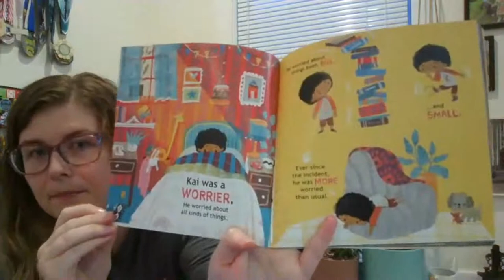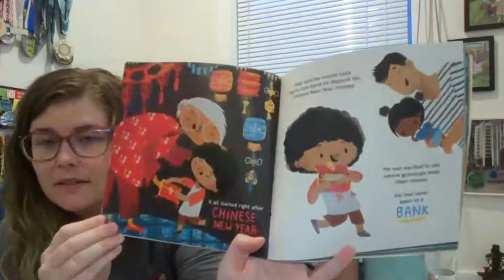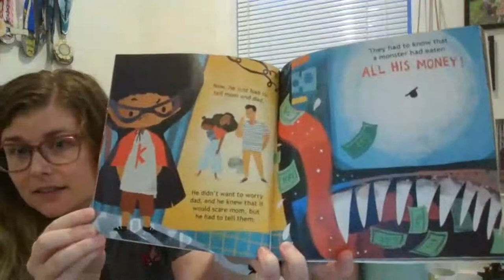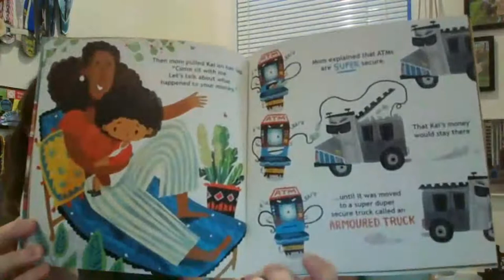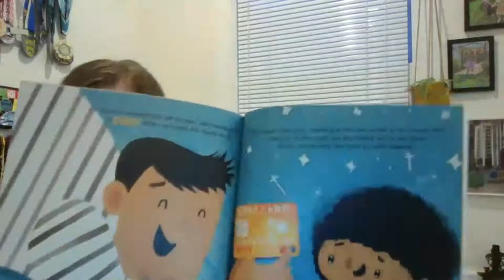Reading of Money Monsters: The Missing Money